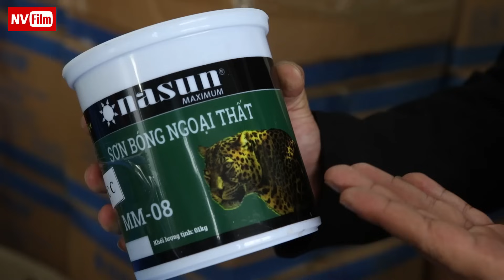Phim Ca Nhạc CHUYỆN TÌNH ANH THỢ SƠN | Nhạc Chế Hài | Thành Xeko - Thái Dương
Phim ca nhạc CHUYỆN TÌNH ANH THỢ SƠN | Nhạc chế | Parody | Hài Tết 2019

Phim ca nhạc CHUYỆN TÌNH ANH THỢ SƠN
- Thể loại: Nhạc chế
- Kịch bản: Dương Thái - Huy Cường
- Đạo diễn: Băng Băng
- Quay phim: Xuân Huy
- Diễn viên: Thành Xêko - Thu Thủy - Nguyễn Lộc - Thái Dương
- Thu thanh: An hiếu Studio
- Kĩ thuật thu thanh - Mix: Nguyễn Thọ Long

►Kênh YSL Channel cập nhật những tin tức, sự kiện mới và hấp dẫn hàng ngày.

► Bản quyền: Kênh YSL Channel không sở hữu tất cả tư liệu sử dụng trong video này.